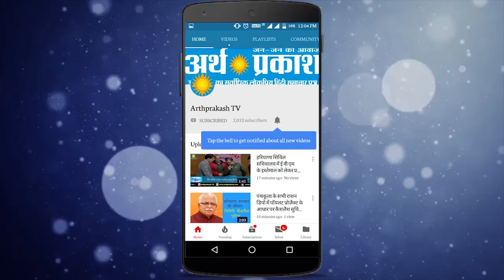मोहाली के बहरोलपुर गाँव स्थित बाबा बालकनाथ मंदिर में हर रविवार लगता है भंडारा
कोरोना महामारी के चलते जहाँ देश भर में सरकार व् प्रशासन ने एक अहम् किरदार निभाया है तो वहीँ देश के NGO व् धार्मिक संस्थाओं ने भी कदम से कदम बढ़ाकर मानवता के लिए सेवा भावना से अनेकों कार्य किये हैं लॉकडाउन में  ऐसे कम मामले ही देखने को मिले हैं जब कोई नागरिक भूखा सोया हो, लॉक डाउन से अनलॉक तक भी संस्थाएं लगातार जरूरतमंद लोगों के लिए रोज़ इस्तेमाल होने वाले संसाधन मुहैया करवा रही हैं इस पर अर्थ प्रकाश टीम ने चंडीगढ़ से सटे  जिला मोहाली के बहरौलपुर गाँव का दौरा किया और यहाँ बिलकुल ऐसा ही कुछ पाया एक स्थानीय लोगों की संस्था यहाँ स्थित बाबा बालक नाथ मंदिर में हर रविवार को भंडारा दे रही है जिसका मुख्य उद्देश्य केवल भूखे को रोटी देना है भंडारे का आयोजन लॉक डाउन के नियमों के तहत किया जाता है इस भंडारे के मुख्य सेवादार दीवानी माता, संतोष कुमारी, राजन कुमार, संजय, हरपाल व् अन्य सेवादार मौजूद हैं